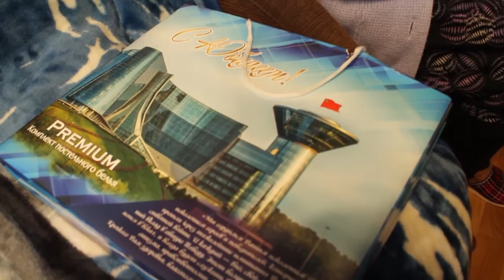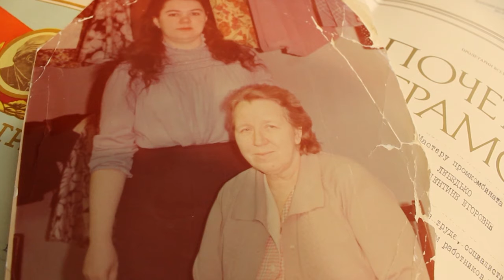Юбилей труженицы Щёлкова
Ветерану труда Валентине Лебедько исполнилось 90 лет, из них почти 60 женщина посвятила портному делу. В день рождения юбиляра поздравило руководство городского округа.